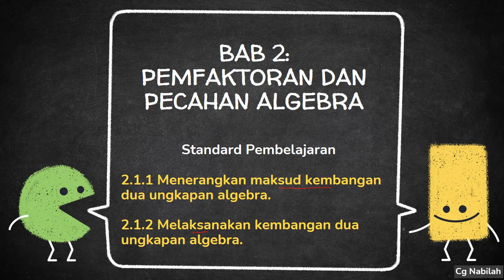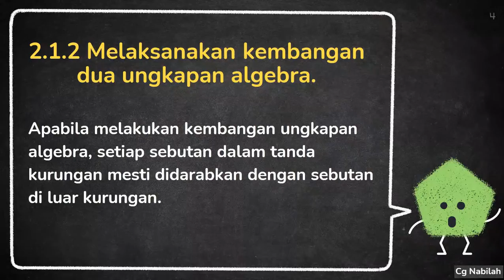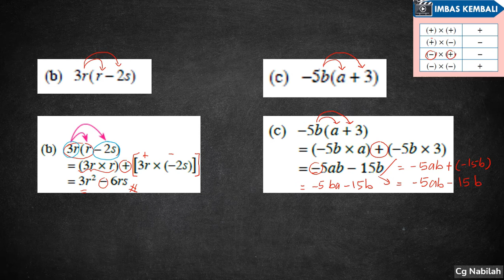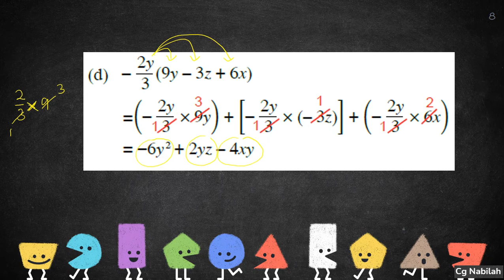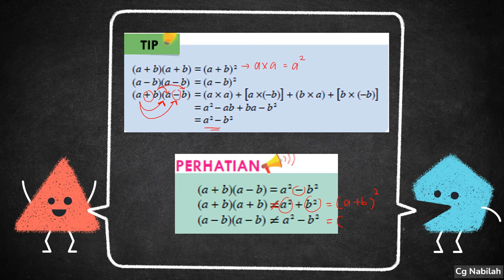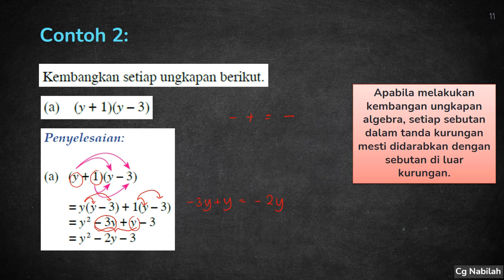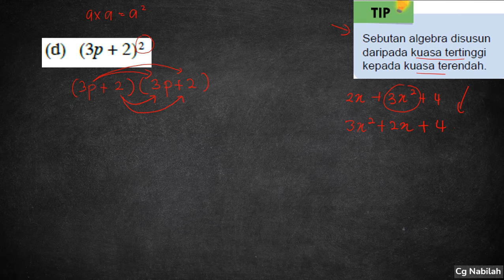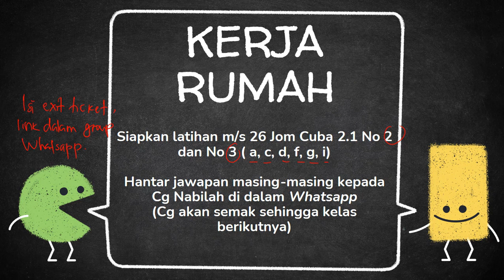MATH TINGKATAN 2 (BAB 2): PEMFAKTORAN DAN PECAHAN ALGEBRA (Kembangan)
Video PdPR

Standard Pembelajaran

2.1.1 Menerangkan maksud kembangan dua ungkapan algebra.
2.1.2 Melaksanakan kembangan dua ungkapan algebra.